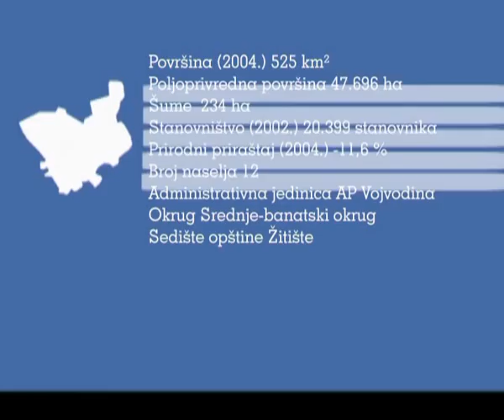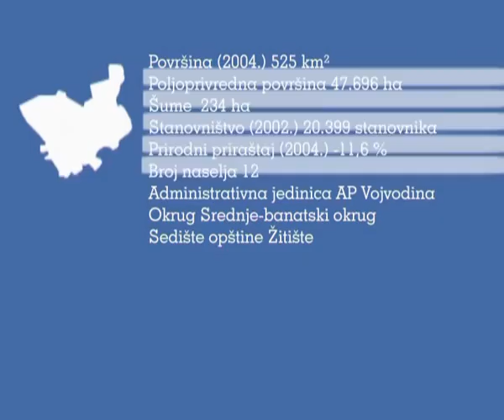269 PRIJATELJSKA UTAKMICA SVETI DJORDJE HEMOFARM